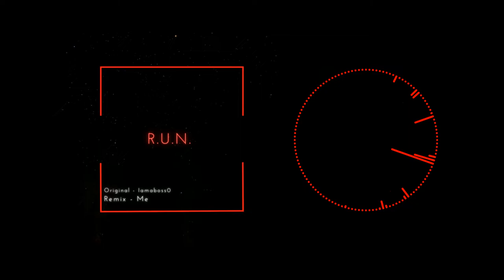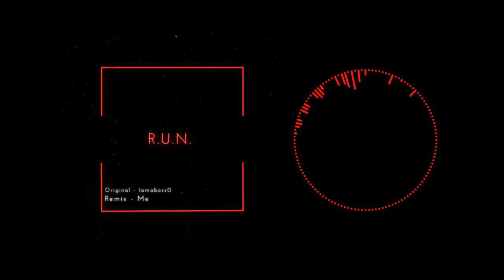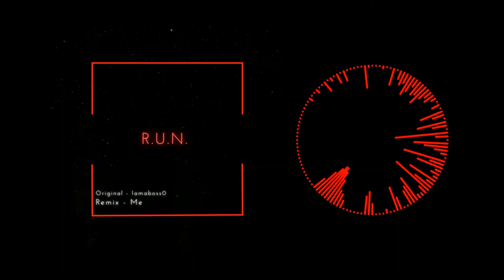Insanity Sans Megalo - R.U.N. - [Freezed]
a

sorry for the wait, just been real busy with other stuff. Anyways, this is pretty well mixed overall so I hope you enjoy!

┊❛ [Credits] ❜┊
≡;- Original꒰ Iamaboss0 ꒱
≡;- Midi꒰ Iamaboss0 ꒱